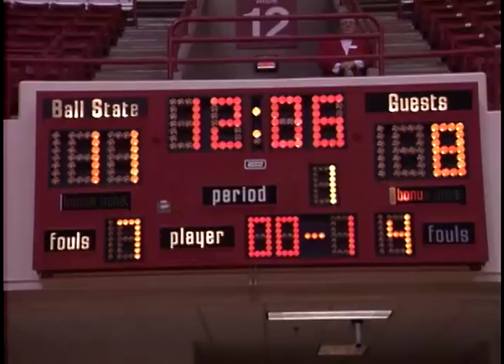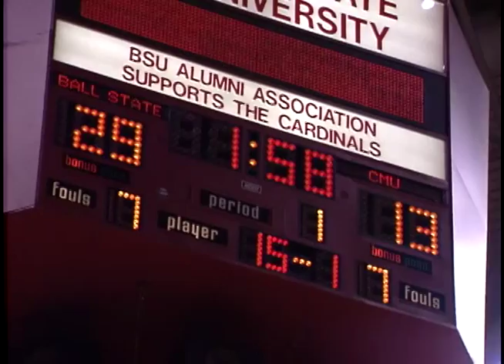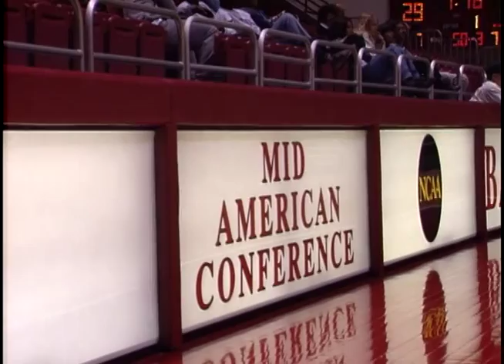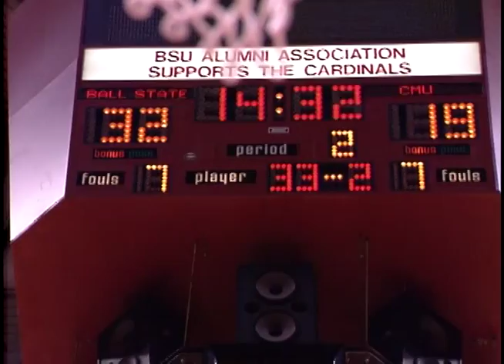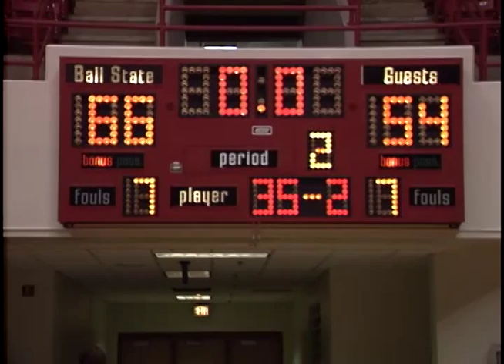Ball State University vs. Central Michigan University Chippewas women's basketball, 1996